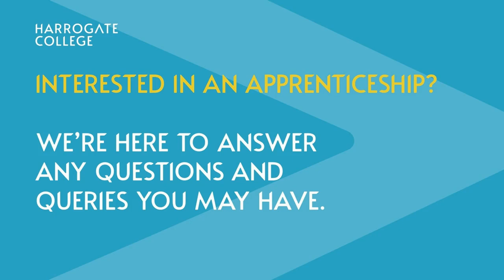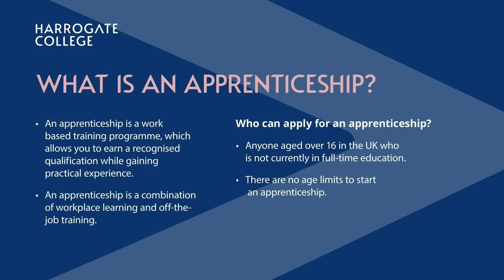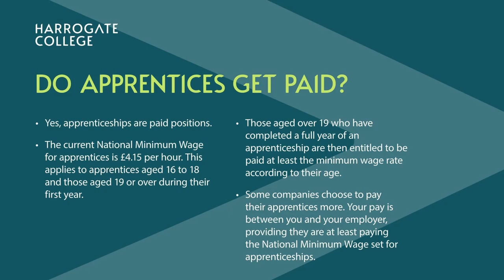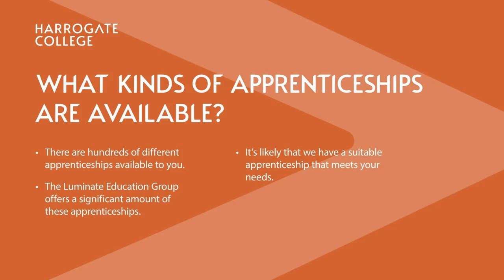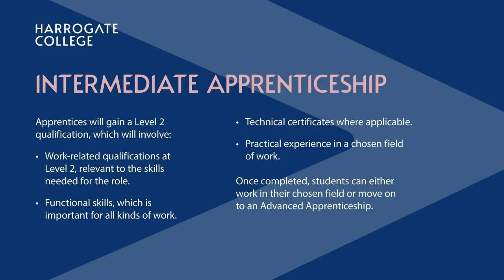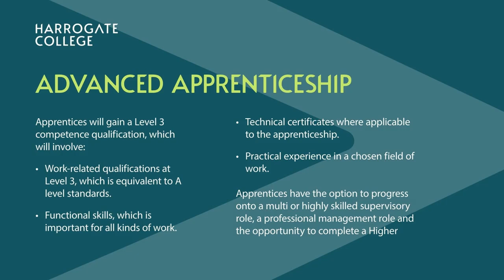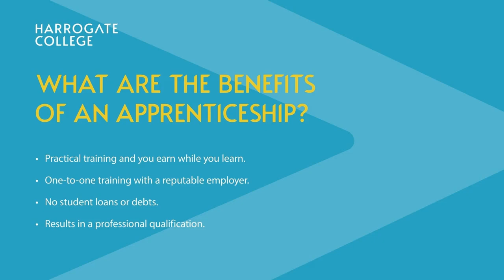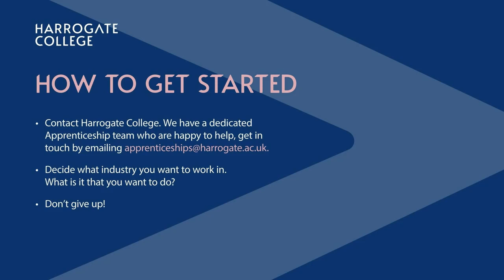Harrogate College Apprenticeship Webinar - 25 August 2020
Watch our apprenticeship webinar hosted by our Business Engagement Officer, Lee Gray, and find out about our apprenticeships, entry requirements and the application process.